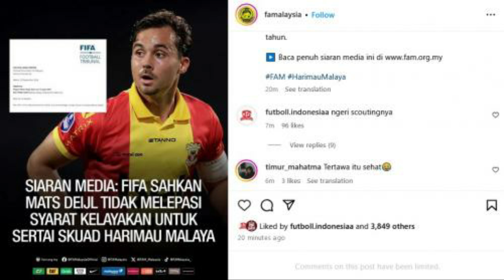MAU IKUT - IKUTAN INDONESIA!! MALAYSIA GAGAL NATURALISASI PEMAIN BOLANYA